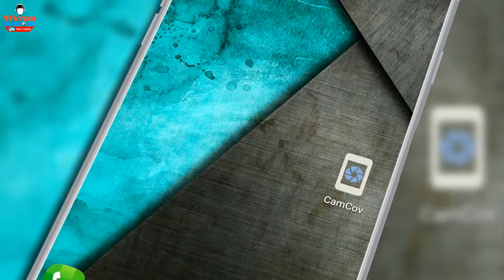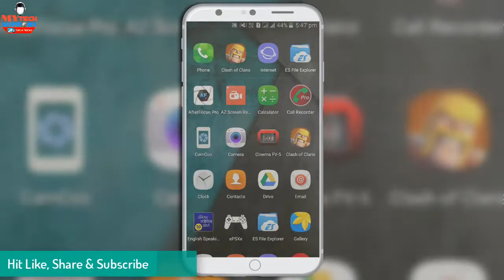Most useful apps Transparent android smartphone Best apps 2018